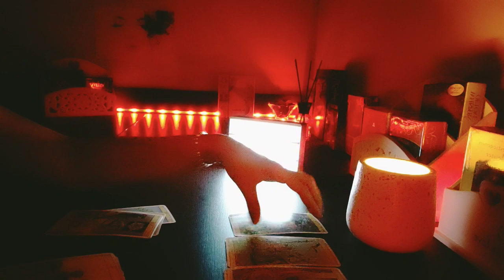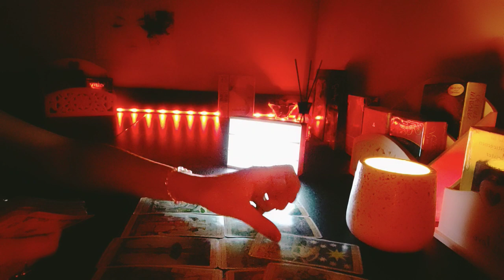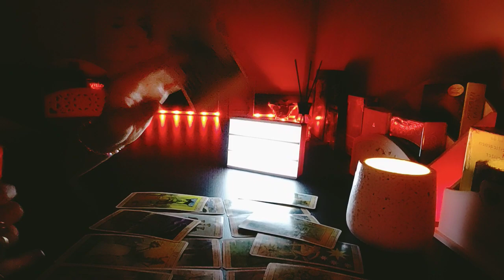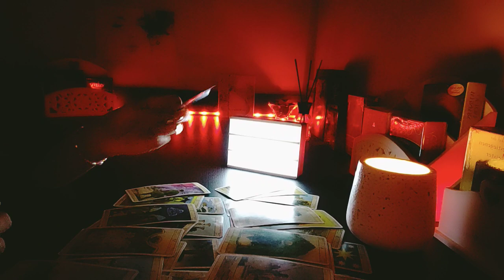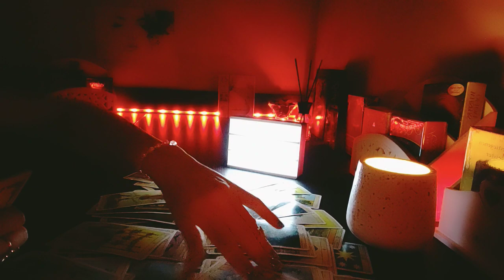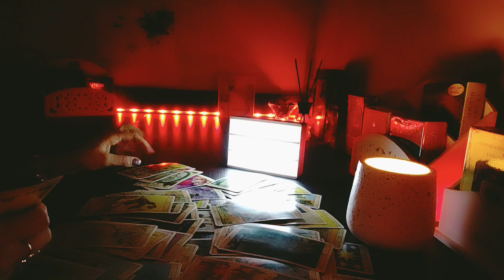Rac ♋ 17-31 august 2021!